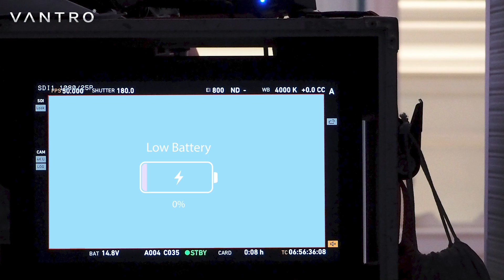Vantro Car Power Inverter is the best option for laptop charging in the car ..